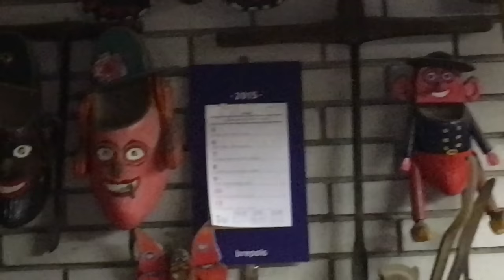Dutch Wooden Shoes being made in the Netherlands by Koos Vreeswijk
Koos Vreeswijk has been making a wood shoes for over 64 years. Koos is third generation craftsman. His Family has making shoes for hundreds of years. It takes Koos Vreeswijk about 2 hours to make a pair of wooden shoes from a block of wood. His shoes are Hand Carved using simple hand tools. Koos live in south of Holland in a city of Zoeterwoude